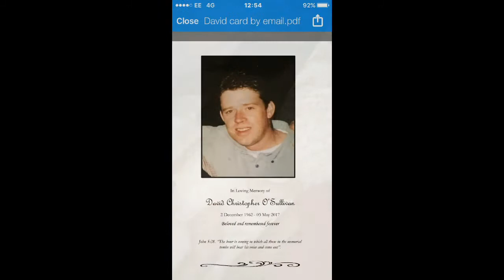my mob

music produced by Paul o'sullivan